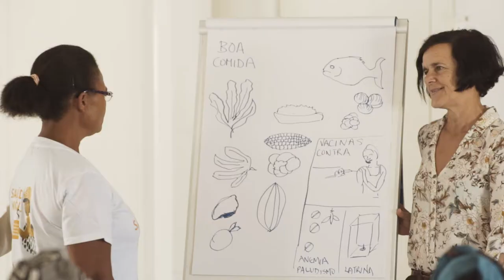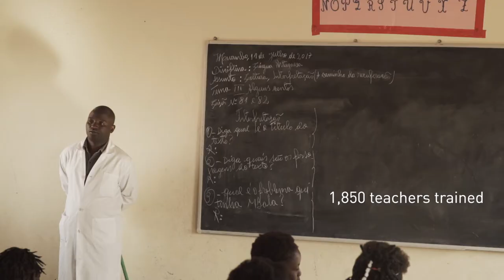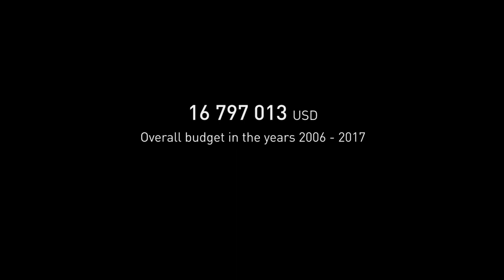Člověk v tísni v Angole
Angola i dnes stále trpí následky téměř tři desetiletí trvající občanské války a dědictví kolonizace. Člověk v tísni (ČvT) se proto již před více než 10 lety rozhodl pomoci obyvatelům této země. Pro svou stálou misi si vybral provincii Bié, která patřila mezi oblasti nejvíce postižené válkou a bídou. V prvních letech se pracovníci ČvT zaměřili na obnovu a zkvalitnění základního vzdělávání a rozvoje zemědělství a trhu v rurálních oblastech. Hlavním cílem bylo pomoci místním lidem sehnat si živobytí a zároveň přispět k ekonomickému rozvoji a obnově země. V současné době organizace pomáhá také v provinciích Huambo a Huíla. Kde se vedle vzdělávání a zabezpečení obživy zaměřuje také na zdraví matek a dětí, výživu, přístup k vodě, sanitaci, ochranu žen a rozvoj občanské společnosti. ČvT tak od roku 2006 ve střední Angole pomohl více než 875 000 lidí.

Autor videa: Vladimír Inek